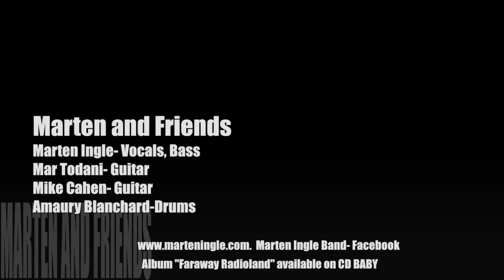PITCHTIME HOPE IN THE WORLD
song from an upcoming album by Marten and Friends
Live at Le Pitchtime in Dourdan, France
Marten Ingle-Vocals,Bass
Mar Todani- Guitar
Mike Cahen-Guitar
Amaury Blanchard-Drums